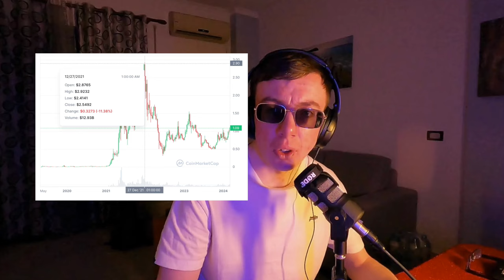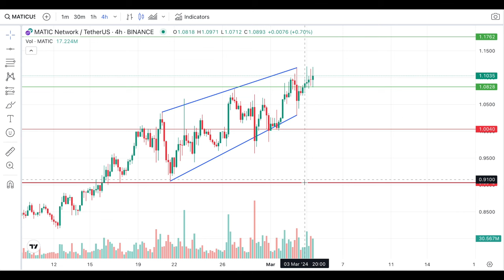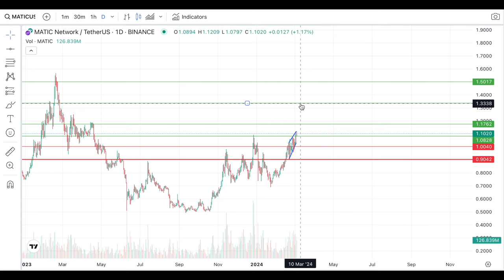HUGE POTENTIAL: Polygon MATIC Price Prediction 2024 | Polygon 2.0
Polygon truly is the future of crypto. They are at the forefront of ZK rollup technology. The have spent over half a billion dollars on hiring new people and acquiring companies since 2021 to form the vision of Polygon 2.0. Here is my price prediction for the Polygon MATIC token in 2024.

What Is Polygon (MATIC)?
Polygon (previously Matic Network) is the first well-structured, easy-to-use platform for Ethereum scaling and infrastructure development. Its core component is Polygon SDK, a modular, flexible framework that supports building multiple types of applications.

Using Polygon, one can create optimistic rollup chains, ZK rollup chains, stand alone chains or any other kind of infra required by the developer.
Polygon effectively transforms Ethereum into a full-fledged multi-chain system (aka Internet of Blockchains). This multi-chain system is akin to other ones such as Polkadot, Cosmos, Avalanche etc. with the advantages of Ethereum’s security, vibrant ecosystem and openness.

The $MATIC token will continue to exist and will play an increasingly important role, securing the system and enabling governance.
Polygon (formerly Matic Network) is a Layer 2 scaling solution backed by Binance and Coinbase. The project seeks to stimulate mass adoption of cryptocurrencies by resolving the problems of scalability on many blockchains.

Polygon combines the Plasma Framework and the proof-of-stake blockchain architecture. The Plasma framework used by Polygon as proposed by the co-founder of Ethereum, Vitalik Buterin, allows for the easy execution of scalable and autonomous smart contracts.

Nothing will change for the existing ecosystem built on the Plasma-POS chain. With Polygon, new features are being built around the existing proven technology to expand the ability to cater to diverse needs from the developer ecosystem. Polygon will continue to develop the core technology so that it can scale to a larger ecosystem.

Polygon boasts of up to 65,000 transactions per second on a single side chain, along with a respectable block confirmation time of less than two seconds. The framework also allows for the creation of globally available decentralized financial applications on a single foundational blockchain.

The Plasma framework gives Polygon the potential of housing an unlimited number of decentralized applications on their infrastructure without experiencing the normal drawbacks common on proof-of-work blockchains. So far, Polygon has attracted more than 50 DApps to its PoS-secured Ethereum sidechain.

MATIC, the native tokens of Polygon, is an ERC-20 token running on the Ethereum blockchain. The tokens are used for payment services on Polygon and as a settlement currency between users who operate within the Polygon ecosystem. The transaction fees on Polygon sidechains are also paid in MATIC tokens.